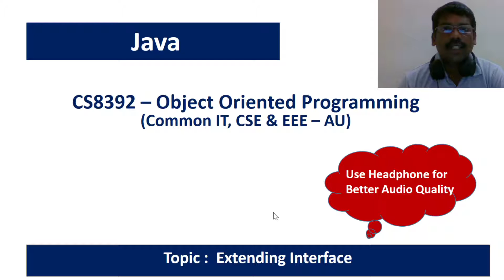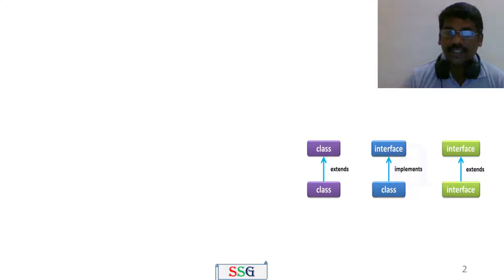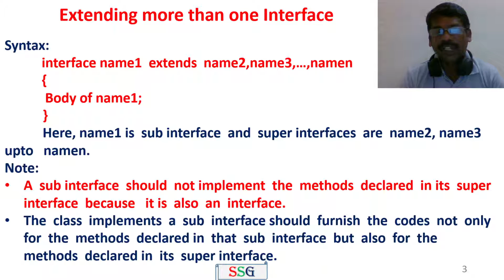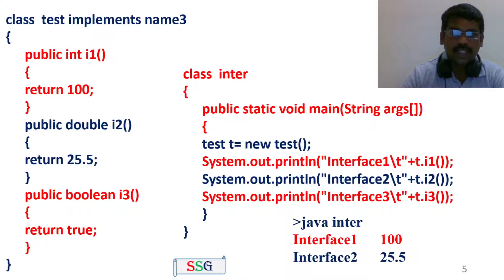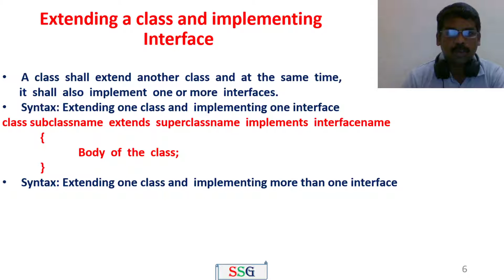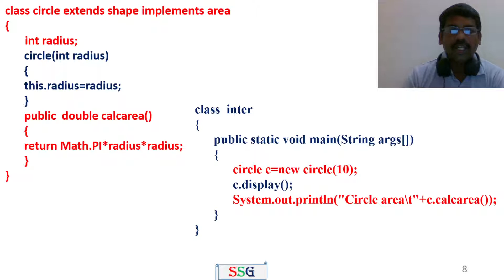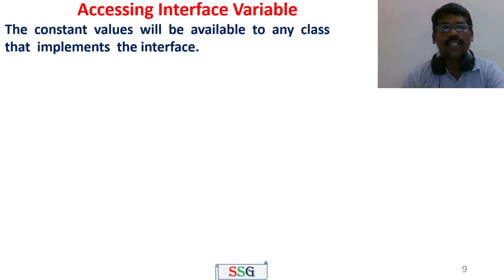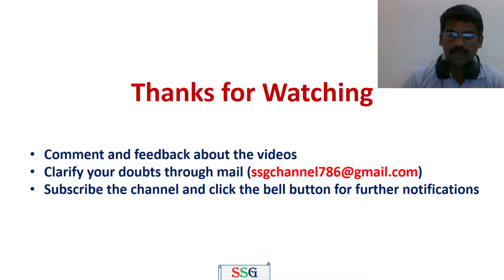Java | Extending Interface | Syntax and Programs | Object Oriented Programming | Tamil | 31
This video explains the following with programs.
1. how an interface can be extended?
2. class extending a class and implementing one interface
3. class extending a class and implementing more than one interface
4. how to access a variable in interface?